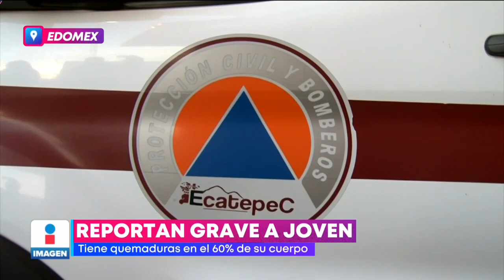Reportan como grave a joven quemada en el Estado de México | Noticias con Yuriria Sierra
Reportan como grave a la joven que fue rociada con gasolina y le prendieron fuego en el Estado de México; así la recuerdan sus vecinos: